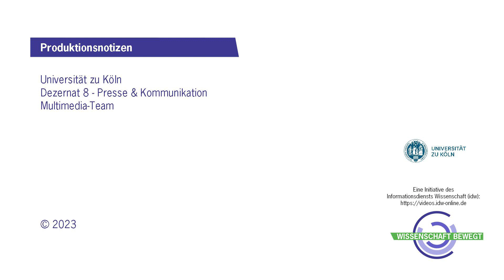Wenn ketogene Ernährung zur Therapie wird // Wissenschatsnachrichtenvideo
Wenn Ernährung zur Therapie wird: Wenig Zucker und viel Fett gegen Zystennieren

Daten einer randomisierten kontrollierten Ernährungsstudie aus Köln zeigen, dass eine ketogene Ernährung positive Auswirkungen auf die vererbbare polyzystische Nierenerkrankung (ADPKD) haben kann / Veröffentlichung in „Cell Reports Medicine“.

Viel Fett, wenig Kohlenhydrate: Wie ketogene Diät bei Zystennieren helfen könnte. Eine klinische Ernährungsstudie in Köln zeigt vielversprechende Ergebnisse zur Anwendung einer ketogenen Ernährung als mögliche Therapie bei der vererbbaren polyzystischen Nierenerkrankung (ADPKD), auch bekannt als Zystennieren. Diese Krankheit betrifft rund zehn Prozent aller Fälle von Nierenversagen und ist die häufigste genetische Nierenerkrankung weltweit.

Die Studie mit dem Namen Keto-ADPKD wurde von Professor Dr. Roman-Ulrich Müller und seinem Team an der Universitätsklinik Köln und dem Alternsforschungs-Exzellenzclusters CECAD der Universität zu Köln durchgeführt. Die translationale Nephrologie unter Leitung von Müller beschäftigt sich am CECAD mit Ernährungsinterventionen, die die Lebensspanne verlängern und Krankheiten entgegenwirken. In der KETO-ADPKD Studie wurde nun eine dieser Ernährungsformen – die ketogene Diät – als Therapie für die polyzystische Nierenerkrankung untersucht. Die Studie „Feasibility and impact of ketogenic dietary interventions in polycystic kidney disease: KETO-ADPKD - a  randomized controlled trial“ wurde nun im renommierten Journal „Cell Reports Medicine“ als Titelgeschichte veröffentlicht.